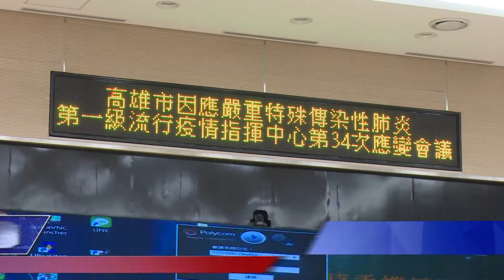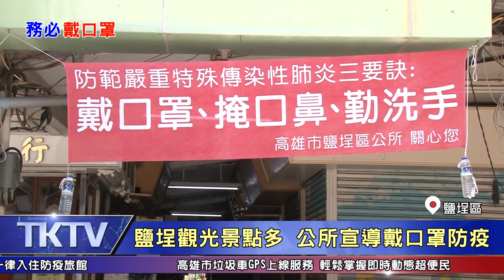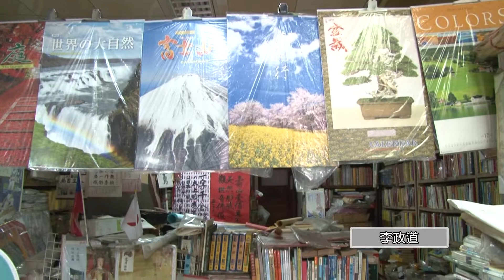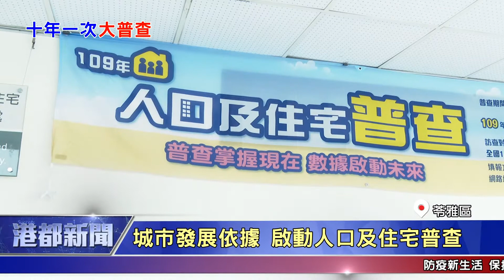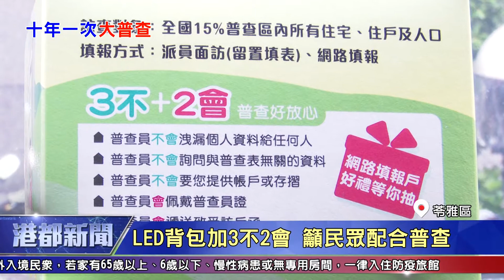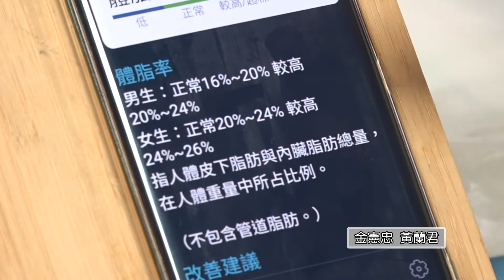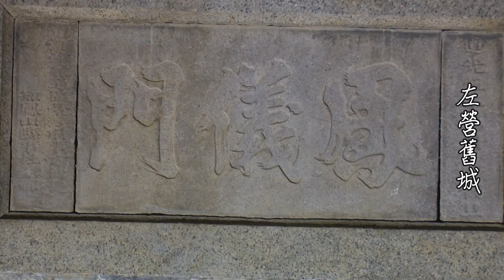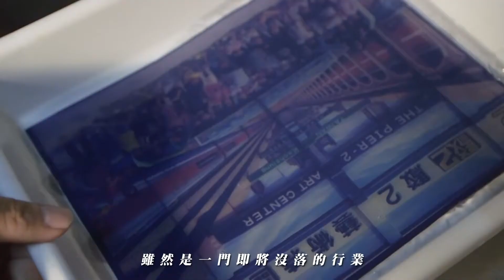1090818【港都新聞】TKTV高雄都會台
1全力推動市政 楊：指示堅守崗位勿鬆懈
2月底即將開學 楊：盤點資源落實防疫
3鹽埕觀光景點多 公所宣導戴口罩防疫
4員警發揮特教專長 助失明老翁返家
5回收廠游泳館超讚 回饋里民享親民價
6鹽埕老書局 書籍文具勾起居民老回憶
7社區打造共融課程 學童陪伴長輩暖心
8城市發展依據 啟動人口及住宅普查
9中高齡肥胖困擾人 體重管理教練獻策